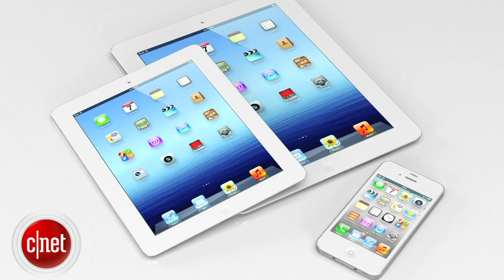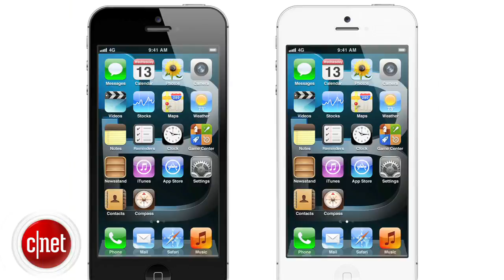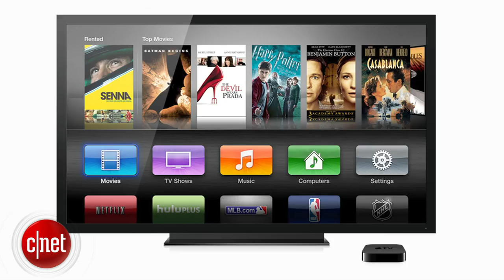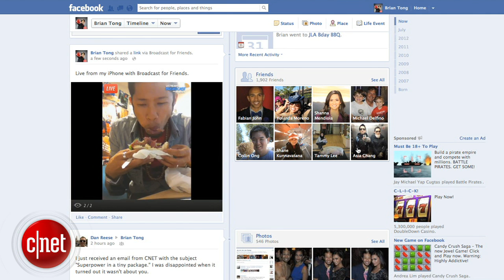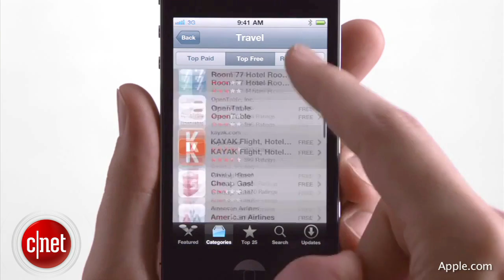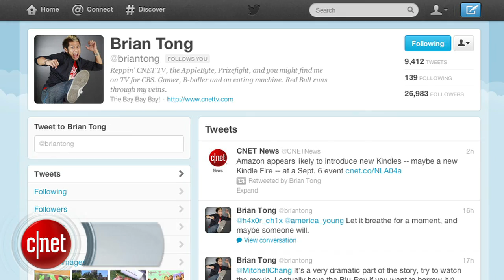Apple Byte - AT&T becomes iPhone owners' public enemy No. 1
Facetime over cellular in iOS 6 won't work with your standard plan. You can thank AT&T. Applebyte sources say the current iPad is geting revamped 7 months later with the new dock connector. Already?!?! Plus, Apple might be working on a DVR.